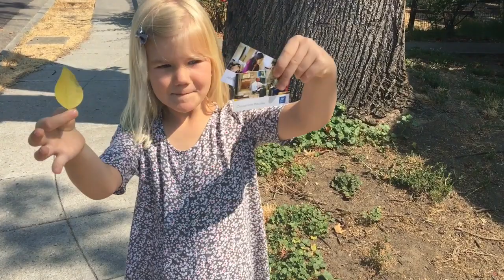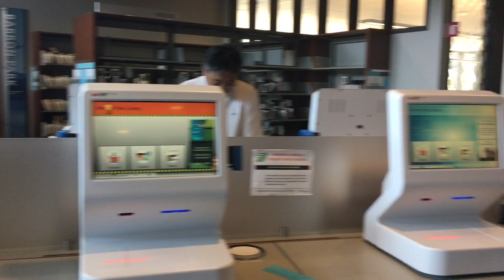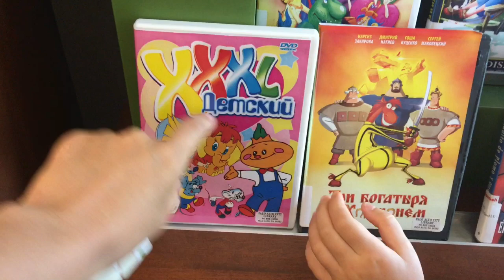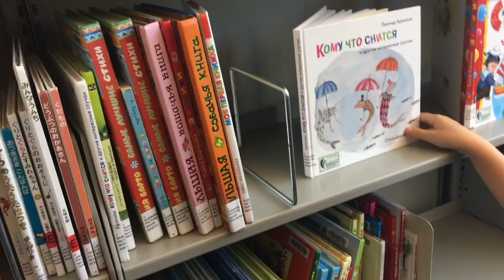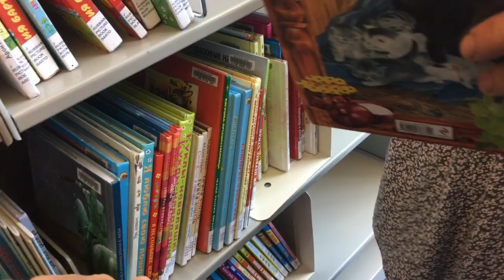Решите ЗАДАЧКУ | Новости | Как Выглядит Американская Библиотека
🔴Отличная РАБОТА в Америке для новеньких🔴
Приглашаем на работу по Доставке Еды
Проходи по ССЫЛКЕ :

🚕 Работа в такси LYFT и UBER 🚕
БОНУС за регистрацию по ссылкам от $300 до $2000